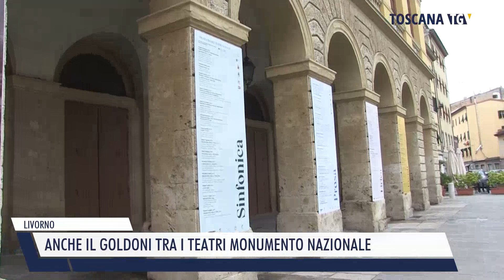2024-04-04 LIVORNO - ANCHE IL GOLDONI TRA I TEATRI MONUMENTO NAZIONALE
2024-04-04 LIVORNO - ANCHE IL GOLDONI TRA I TEATRI MONUMENTO NAZIONALE